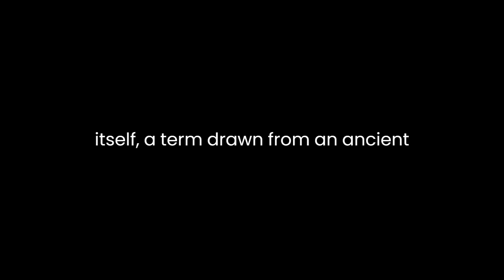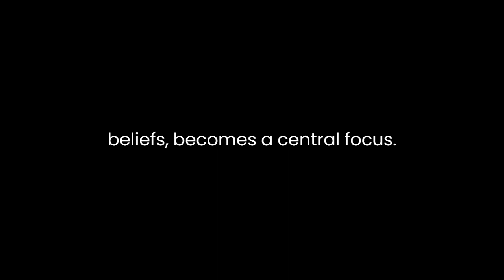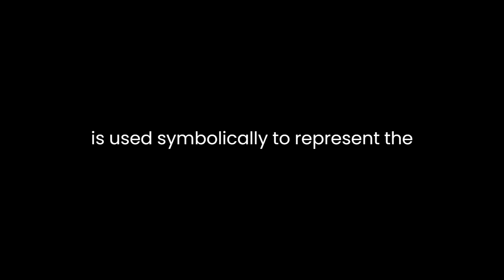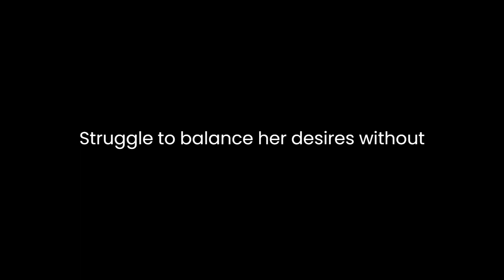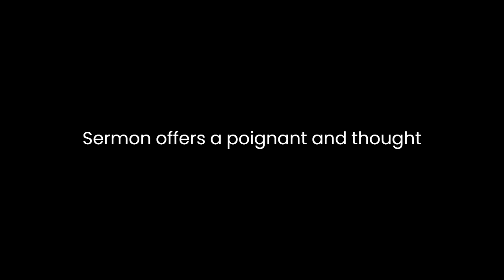"Fire Sermon" By Jamie Quatro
"Fire Sermon" by Jamie Quatro is a thought-provoking short story that delves into the complex themes of desire, spirituality, and the human struggle to reconcile conflicting impulses. Through intricate characterization and skillful use of symbolism, the author crafts a narrative that explores the tension between physical longing and spiritual yearning.The story follows a woman, the protagonist, who grapples with her own desires and the boundaries of her faith. The narrative is laden with biblical references, evident in the title itself – a term drawn from an ancient Buddhist scripture. This interplay between spirituality and human desires sets the thematic tone for the story. The protagonist's internal conflict, a clash between her worldly desires and her religious beliefs, becomes a central focus.Quatro employs vivid and sensuous imagery to depict the protagonist's experiences. The narrative is infused with descriptions of nature and physical sensations that intensify the emotional impact of the story. This approach creates a rich sensory experience for the reader, allowing them to delve into the character's mindset and emotional state.Furthermore, the story utilizes a nonlinear narrative structure, employing shifts in time to unveil different facets of the protagonist's experiences. This technique enables Quatro to explore the various dimensions of the protagonist's desires – from the initial spark of attraction to the subsequent guilt and spiritual questioning. By employing this fragmented structure, the author mirrors the protagonist's inner turmoil and reflects the fragmented nature of the human psyche when grappling with conflicting emotions.The protagonist's relationship with the male character serves as a vessel through which the theme of desire is explored. The physical intimacy between the two characters contrasts with the protagonist's spiritual inclinations, highlighting the dichotomy between the earthly and the divine. The male character, portrayed as charismatic and alluring, represents the allure of worldly desires, tempting the protagonist away from her religious devotion.Throughout the story, the recurring motif of fire is used symbolically to represent the protagonist's internal conflict. Fire is both a source of warmth and destruction, paralleling the protagonist's struggle to balance her desires without annihilating her spiritual beliefs. The use of fire also carries biblical connotations, referencing the biblical story of temptation and the idea of purifying through trials.Religious imagery is interwoven into the narrative, inviting readers to contemplate the role of faith and spirituality in the context of human desires. The protagonist's internal monologue, often accompanied by references to religious texts, reveals her attempt to reconcile her physical longings with her religious convictions. This dialogue with herself mirrors the internal dialogues many individuals have when grappling with conflicting desires and beliefs.In conclusion, "Fire Sermon" is a deeply introspective short story that navigates the intricate intersection of desire, spirituality, and human nature. Jamie Quatro skillfully employs symbolism, vivid imagery, and a nonlinear narrative structure to explore the protagonist's internal conflict. The story encourages readers to contemplate the complexities of desire and the challenges of maintaining faith while being pulled by earthly temptations. Through its exploration of these themes, "Fire Sermon" offers a poignant and thought-provoking meditation on the human struggle for balance and understanding.